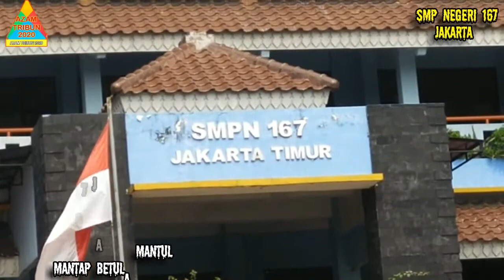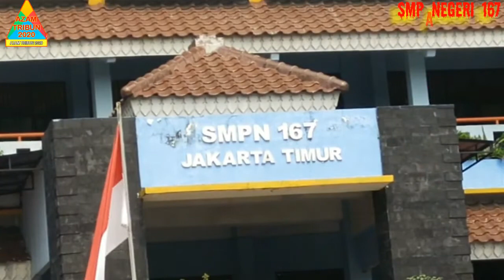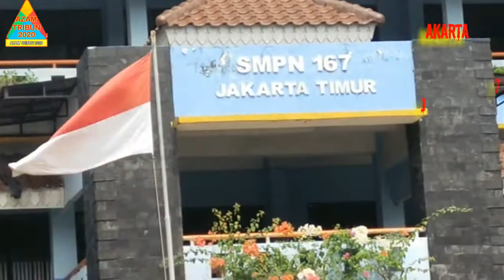smp negeri 167 jakarta , smp favorit di jakarta timur, mantap betul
SEKOLAH MENENGAH PERTAMA NEGRI 167 JAKARTA, SMP FAVORIT DI JAKARTA TIMUR.
Video lainnya ketik di youtube AZAM TRIBUN2020

Kmasih banyak video lainnya, silahkan klik AZAM TRIBUN2020( dibawah video) lalu klik tab video (kekanan)
terima kasih, semoga bermanfaat dan dapat menambah wawasan nusantara